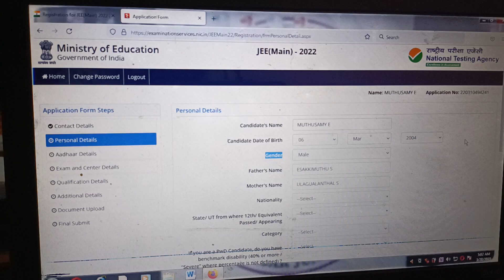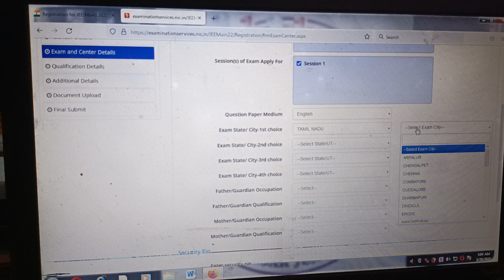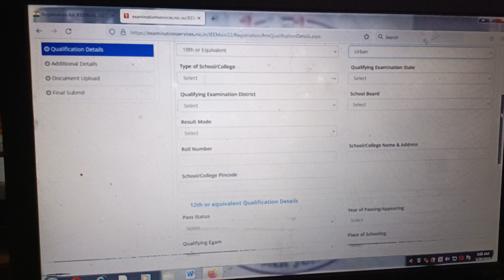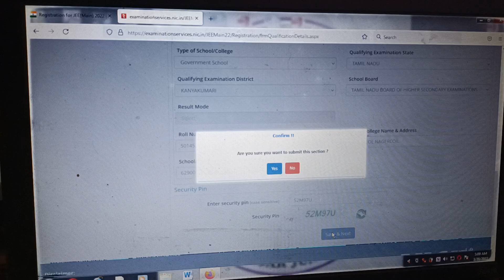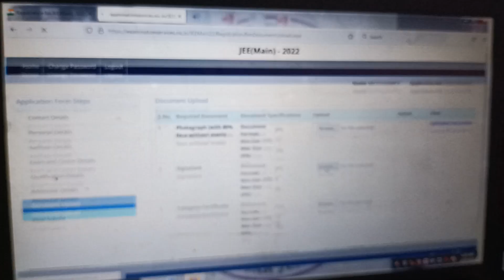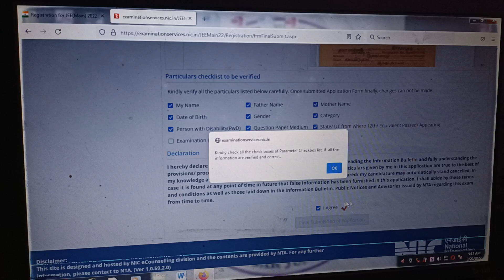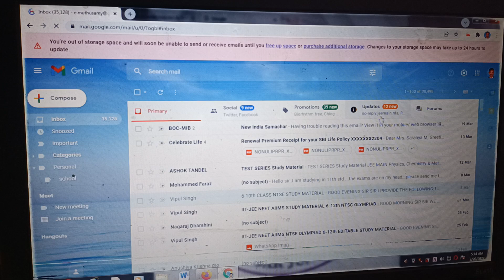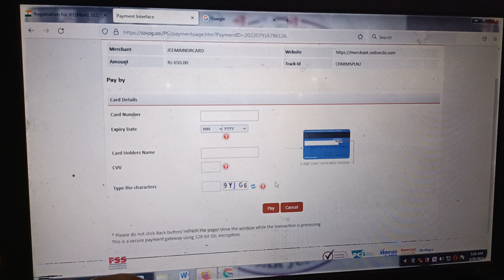HOW TO APPLY JEE 2022? PART 2 cbse exam notification jeemain2022 JEEMAIN JEE SESSION 1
How apply JEE 2022